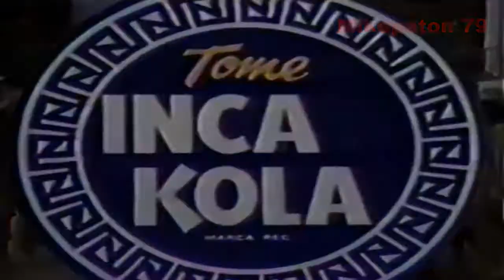Inca Kola Perú 1982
Estreno, El Sabor De Tu Alegria.